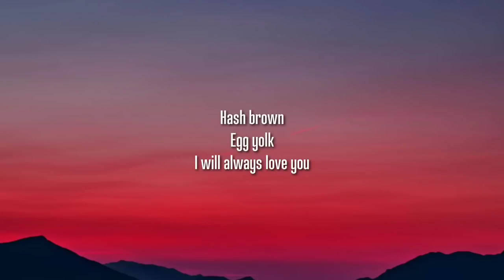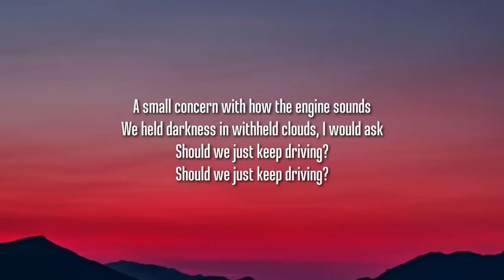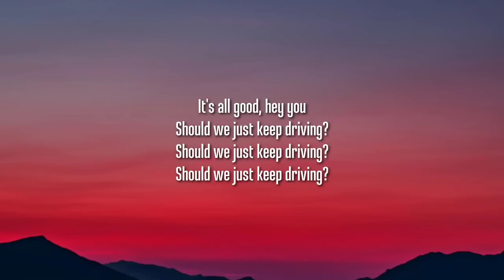Harry Styles - Keep Driving (Lyrics)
Lyrics:

Black and white film camera
Yellow sunglasses
Ash tray
Swimming pool
Hot wax
Jump off the roof

A small concern with how the engine sounds
We held darkness in withheld clouds
I would ask
"Should we just keep driving?"

Maple syrup
Coffee
Pancakes for two
Hash brown
Egg yolk

Passports in foot wells
Kiss her and don't tells
Wine glass, puff pass
Tea with cyborgs
Riot America
Science and edibles
Life hacks going viral in the bathroom
Cocaine, side boob
Choke her with a sea view
Toothache, bad move
Just act normal
Mocha pot, Monday
It's all good, hey you